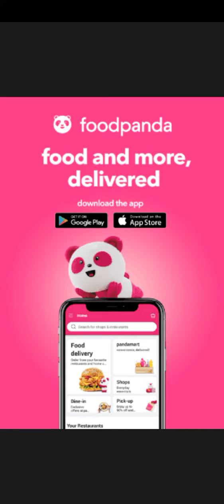Dop 3 disable one part level 289 Dop 3 disable one part level 289